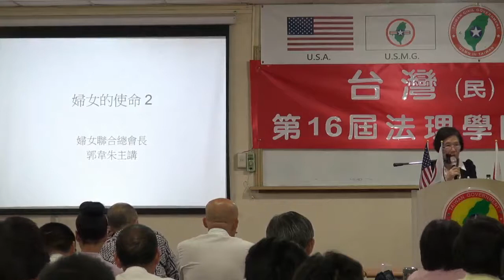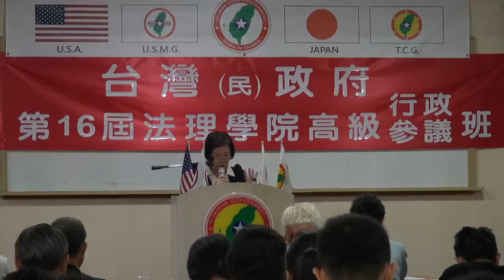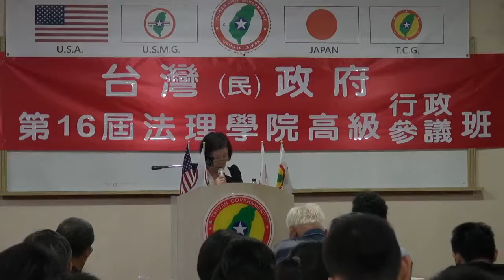130720-6-婦女的使命-郭韋朱-台灣(民)政府第16屆高級行政參議班